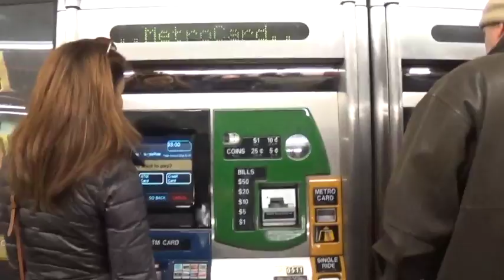NEW YORK CITY ADVENTURE (FAMILY VACA FOR NEW YEAR'S EVE)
THIS IS A SHORT FILM I AM POSTING HERE BECAUSE I DON'T THINK I CAN UPLOAD IT TO FACEBOOK, BUT I INVITE ALL OF YOU TO ENJOY WHAT I CAPTURED FOR THOSE WHO HAVE NEVER BEEN.  ITS PARTLY HOME TO ME SINCE I STILL HAVE FAMILY THERE.  I AM MOSTLY BEHIND THE CAMERA AND FORGIVE MY NOT SO GREAT CAMERA SKILLS.  I HOPE YOU ALL ENJOY.  THIS WAS A VERY SPECIAL TRIP FOR ME AND IT REMINDED ME THE IMPORTANCE OF STAYING AS CLOSE AS YOU CAN TO FAMILY BECAUSE IT IS EVERYTHING.